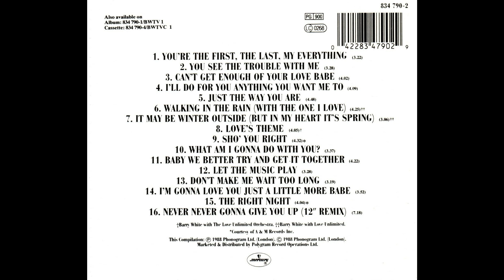Barry White - THE COLLECTION - Don´t Make Me Wait Too Long - 1988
Recopilatorio del año 1988 (Mercury-Phonogram)